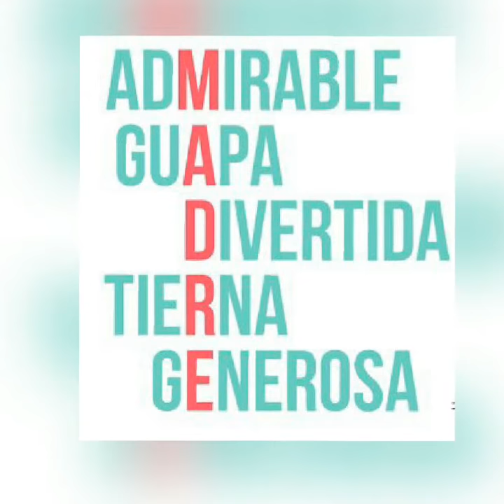¡Feliz Día De Las Madres! - Ingrid Coronado 😍😙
Con mucho cariño para nuestra reina Ingrid Coronado TeamICO 😍😙❤👑